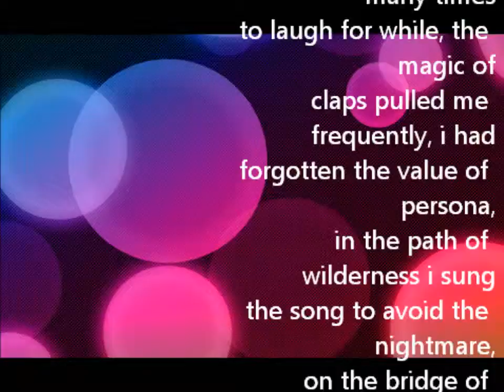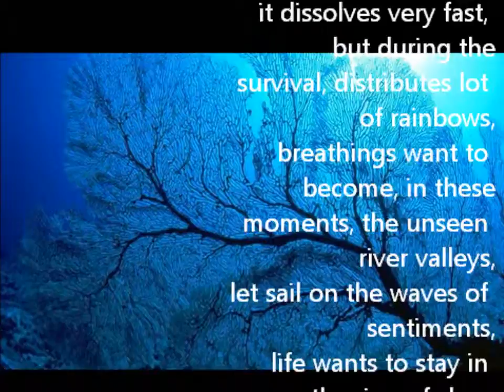UNSEEN RIVER VALLEYS - shantanu sanyal